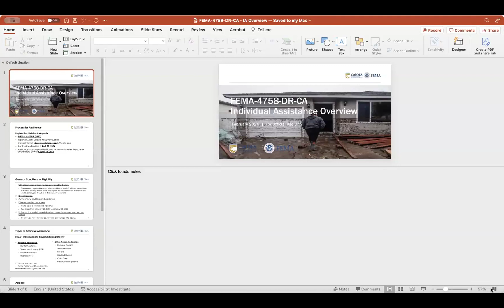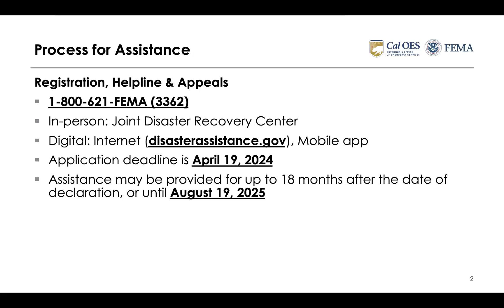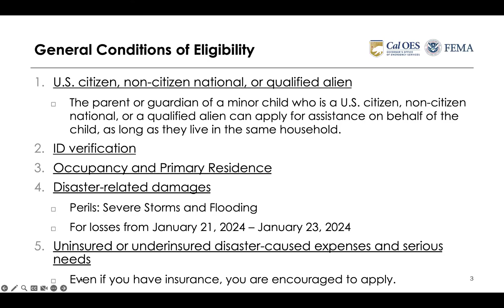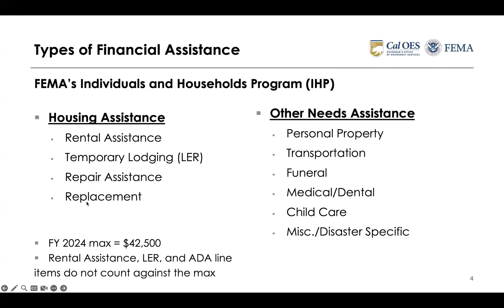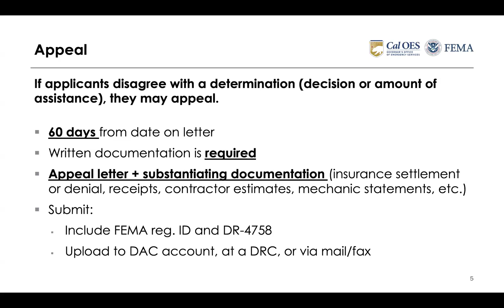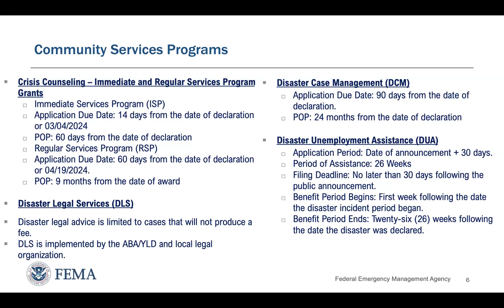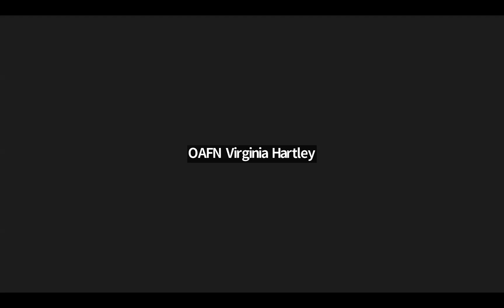DR4758 Whole Community Recovery Workshop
To assist individuals with disabilities and others with access and functional needs in San Diego County who were impacted by the severe storm and flooding from January 21-23, 2024, the California Governor’s Office of Emergency Services (Cal OES) and FEMA have partnered with the Disability Community to host a web-based Whole Community Recovery Workshop.

In recent years, California has experienced a high volume of natural disasters. While these events affect everyone, they create unique challenges for individuals with disabilities and people with access or functional needs who, historically, have had a particularly difficult time navigating the complex recovery process. This Workshop is designed to empower the whole community to successfully navigate the recovery process.

The Whole Community Recovery Workshop will feature participants from:

• Cal OES Office of Access and Functional Needs
• FEMA Office of Disability Integration and Coordination
• County of San Diego Office of Emergency Services
• FEMA and Cal OES Individual Assistance Teams
• Small Business Administration
• FEMA and Cal OES Voluntary Agency Liaisons
• San Diego Voluntary Agencies Active in Disasters

Please help us to promote the Workshop by forwarding this information to your partners and posting on social media.